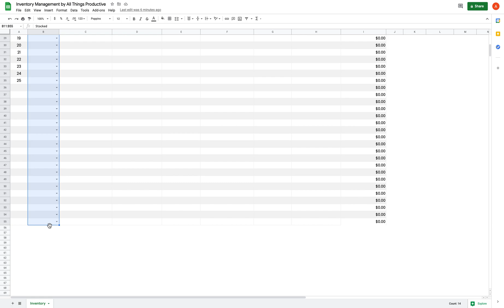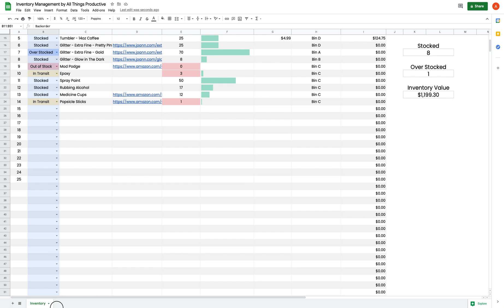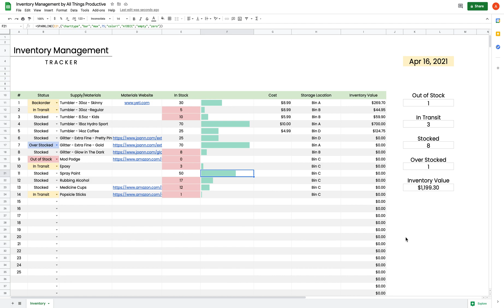Inventory Management Tracker in Google Sheets. Small Business Inventory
Inventory Management Tracker in Google Sheets.  Perfect for Small Business